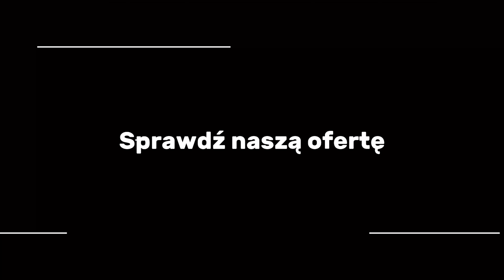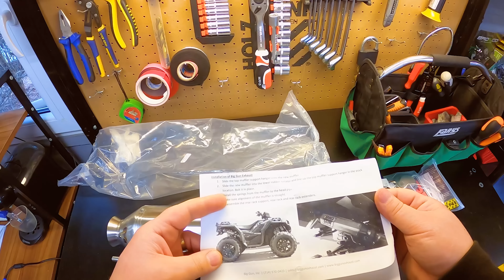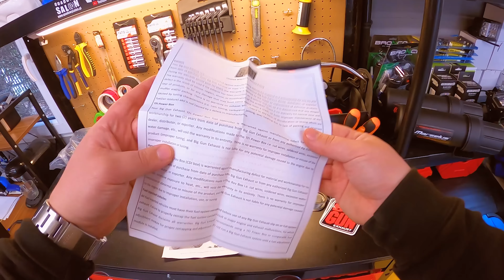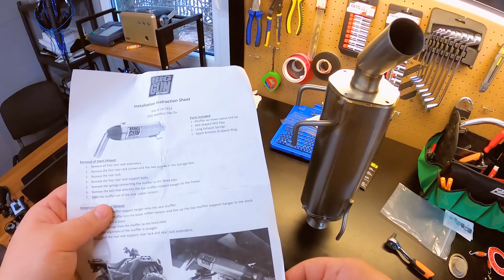#104 - UNBOXING Wydech BIG GUN🔥 Exo U Slip On, do Polaris Sporstman XP 1000 (quad vlog pl)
Dziś montuję wydech BIG GUN Exo U Slip On, do Polaris Sporstman XP 1000, we wtorek jadę do firmy V-tuning Adam Majcherczyk wystroić sprzęt. Mam nadzieję, że po tym zabiegu będzie OGIEŃ☺

Interkomy jakich używamy to Freedconn T-Max S, Midland BTX Pro, kamery  SONY FDR-X3000R Gopro 8, nawigacja Locus Map (android)